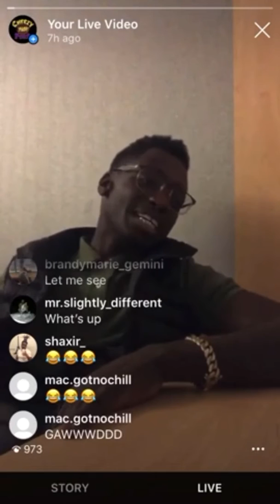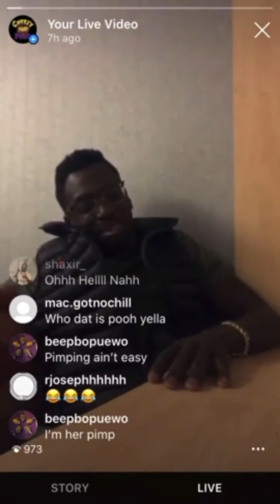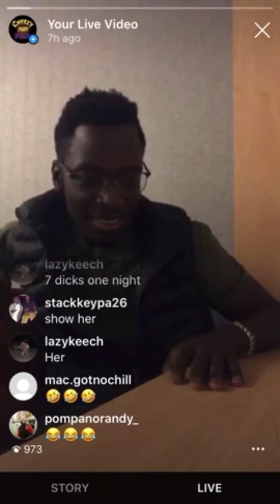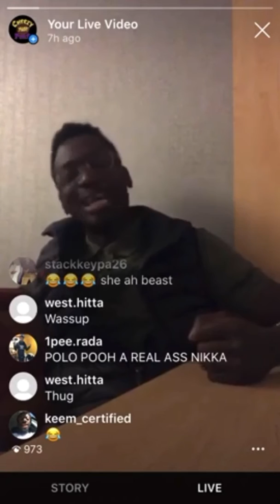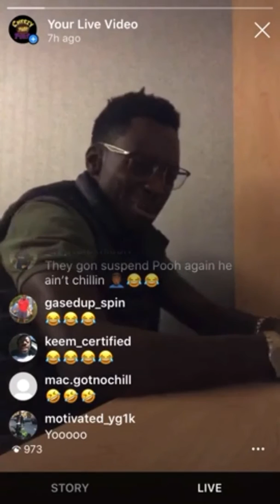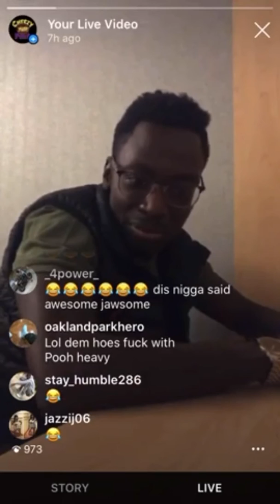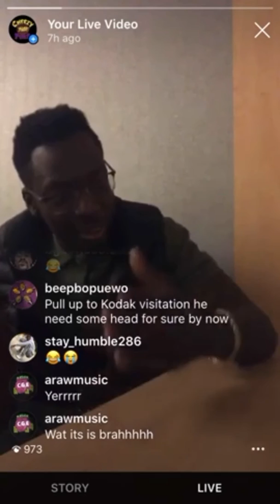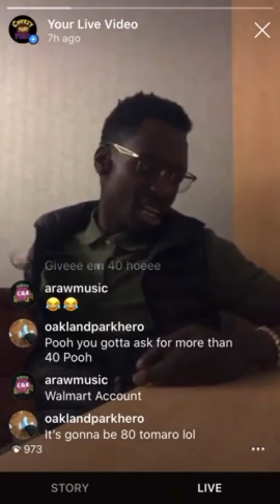Don Kolyon On The Phone With A Prostitute (MUST WATCH)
Polo Pooh on the phone with a real money girl